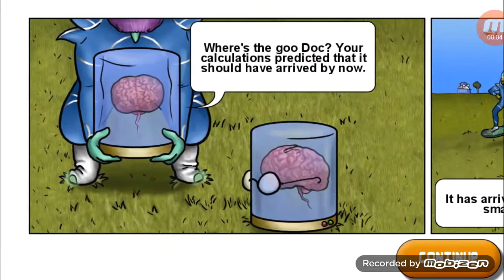Tasty planet back for second gameplay # 37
Crecer más y más grande, mientras que comer todo en el mundo!

Controlar una pequeña bola de plaga gris con la capacidad de comer algo más pequeño que ella misma. Cuanto más se come, más grande se pone! Pronto serás capaz de comer todo el planeta!

La historia comienza cuando la sustancia viscosa come una máquina del tiempo, enviándolo atrás en el tiempo. Jugando como la sustancia viscosa, viajará a seis períodos de tiempo diferentes y comer todo lo largo del camino. Comer ratas, los dinosaurios, los gladiadores, samurai, aerovehículos, pirámides, volcanes ... Todo!

Comer su camino a través de seis períodos de tiempo:
• moderno
• Cretácico superior (dinosaurios)
• Antiguo Egipto
• Antigua Roma
• Japón Feudal
• Futuro lejano